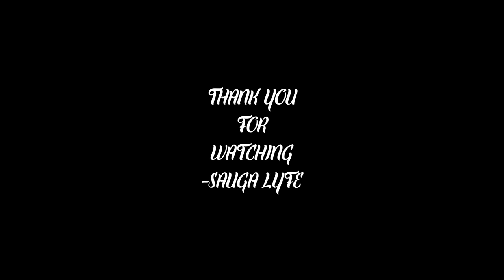Rudeger MUSIC COMPILATION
0:00 Rudeger Equestrian
0:05 Rudeger Handle Bar
0:10 Rudeger Saturday
0:15 Rudeger Tipping Well
0:20 Subscribe